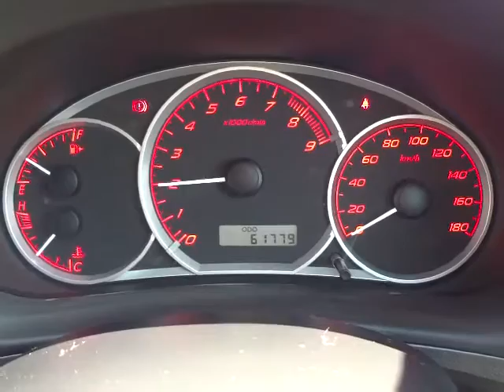スバル インプレッサ S-GT スポーツパッケージ 4WD エンジン音 (A058)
スバル インプレッサ S-GT スポーツパッケージ 4WD エンジン音

sakucity nagano
Models. Valid